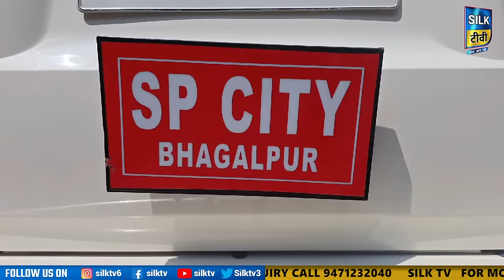SILK TV- जिले की खबरें एक साथ || 30 SEPTEMBER 2024